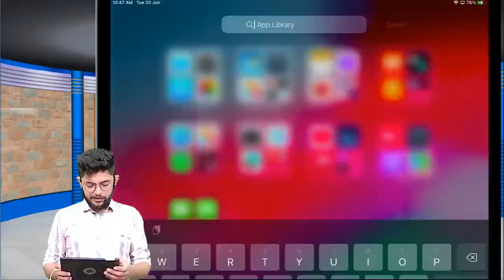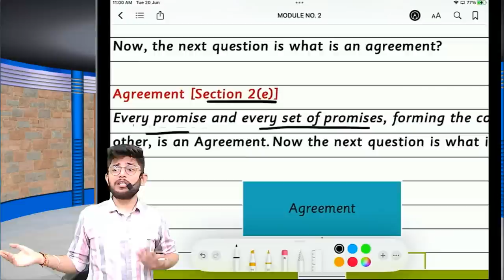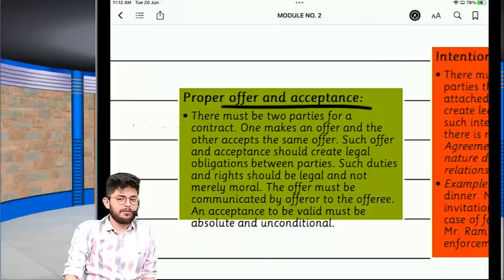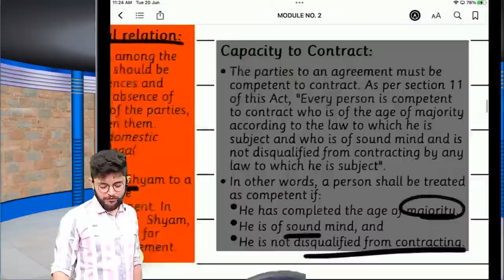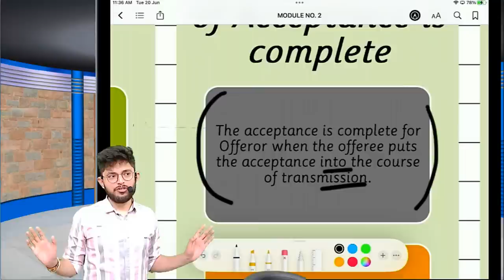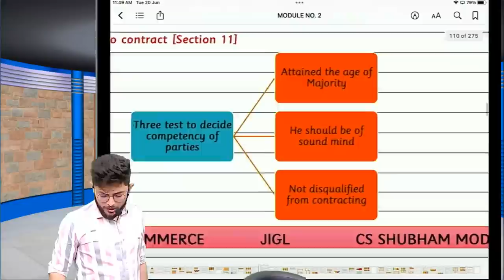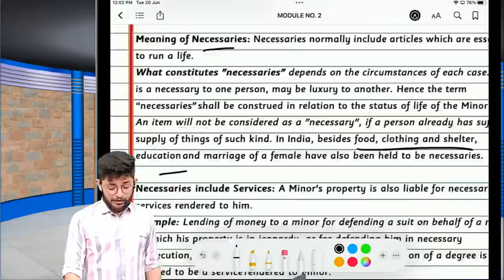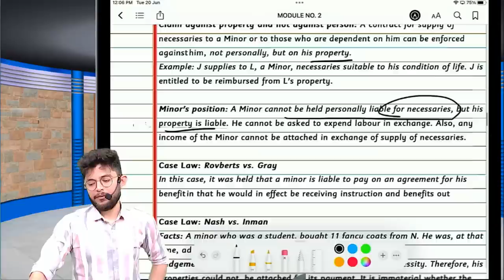CS Executive JIGL EBCL INDIAN CONTRACT ACT LECTURE - 2 | CS Shubham Modi Sir DEC 2023